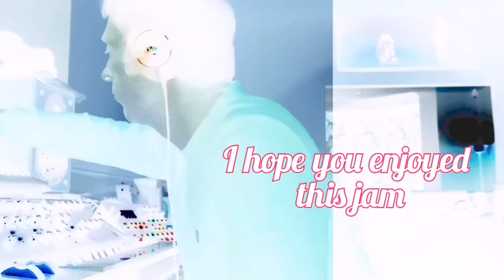Synthesizer Jam sessions.01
A live experimental Synth jam using various machines. Elektron digitakt takes care of the drums and MIDI. Analogue four plays background drone and some bass with the Monologue on the main bass. Microfreek and Native Instruments Maschine also playing there part's.